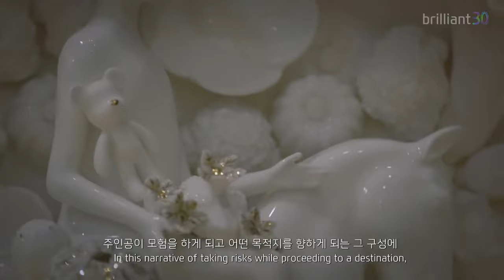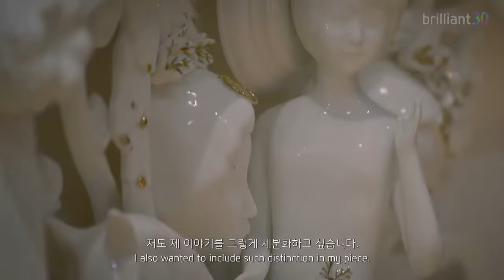Hyundai | Brilliant 30 | Yun Hee Lee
Making Sculptural ceramic works based on mythical stories and images she created, Korean artist, Yun Hee Lee shares her everyday inspiration and insightful process behind her works.
Yun Hee Lee’s artistic practice is focused on three-dimensional ceramic work. In addition, Lee has produced installation work based on handicraft methods, and works also in design. She habitually creates a narrative based on an existing work of literature.